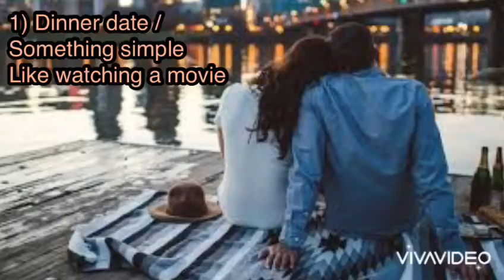TOP (10) PSYCHOLOGY PROVEN VALENTINE'S GIFT TO DEEPEN EMOTIONAL CONNECTION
Valentine's gift u need to give
tomorrow. 14 February
show some love hit that
sub button 🔘